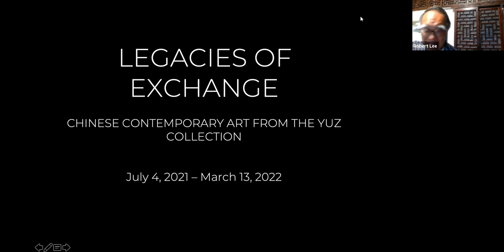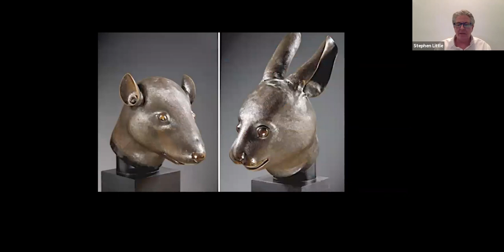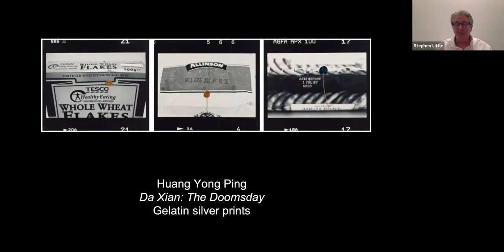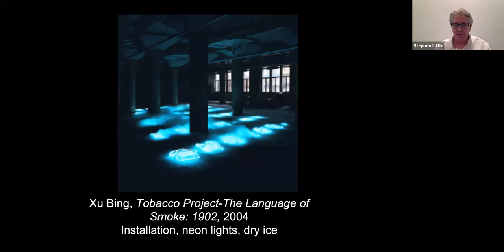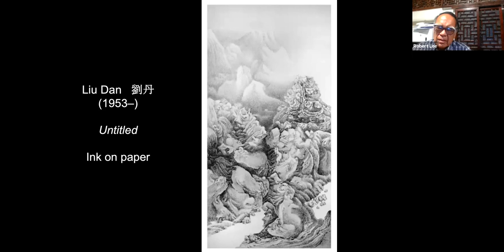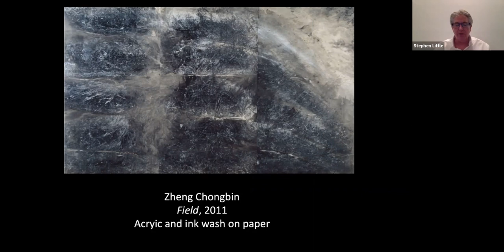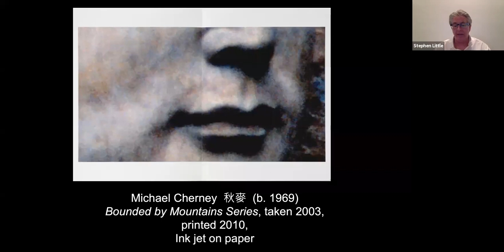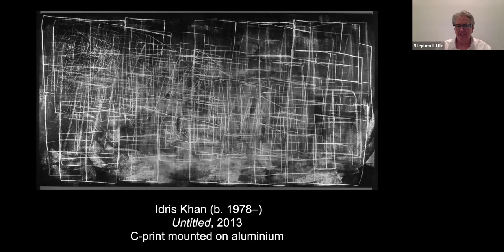Stephen Little: Legacies of Exchange, Chinese Contemporary Art from the Yuz Collection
Legacies of Exchange, Chinese Contemporary Art from the Yuz Foundation is an exhibit currently at LACMA.  It features works of art by top Chinese artists that have been influenced by "international trade, political conflict, and global artistic exchange".  Stephen Little, the head of the Chinese Art Department at LACMA and one of our favorite speakers will give us a Zoom program on the exhibit. I have seen the exhibit and been very impressed by the quality of the art.  However, I think that the stories behind the works and the interpretation of the works are probably even more fascinating.  Please note that the program is on Thursday, August 26th at 7:00P.M.

One of the reasons for having Stephen's Zoom program so early is that I wanted everyone to have a background for a LACMA Zoom program on September 8th.  This program features Susanne Ferrell, the LACMA curator of the Legacies of Exhange exhibit and the artist Qiu Anxiong.  They will discuss Qiu's work The Doubter which is on exhibit.  I think I can discribe the piece as a cage enclosing a life size ape wearing a white bathrobe. The ape appears to be half flushed into a toilet as his legs cannot be seen.  On the floor around the front of the toilet are a pistol, the book Origin of the Species, and a Bible.

LACMA is having a second Chinese exhibit opening on September 19th.  The exhibit Ink Dreams, Selections from the Fondation Ink Collection is on the impact of ink on the global contemporary art world.  It is curated by Susanna Ferrell.  We hope to have a program by Susanna sometime in October.

LACMA is currently open.  Tickets are available at the LACMA website. I had some free time last Thursday and decided to go.  I went to the website and tickets were available for that afternoon.  If you don't have access to a computer or have trouble with a computer you can also phone LACMA for tickets.

The Legacies of Exchange program with Stephen Little is our Zoom program which is cosponsored by the CHSSC and open to all.

The September 8th program is a LACMA program which is also free and open to all but rsvp to LACMA.